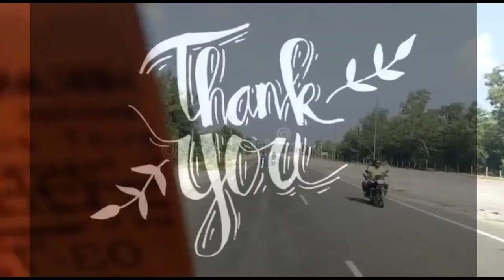History of Chandrabhaga sea Beach at Puri,Odishaতোমাদের আজকের চন্দ্রভাগা সমুদ্রের গল্প শুনাই ও দেখাই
◦•●◉✿Hello bondhura ✿◉●•◦

Welcome to Ananda Aalay Channel❤❤❤

hi family how are you hope you all are doing good I am back with another new video in this video I have shared how I spend my whole day working in my home.
👉Today's special: "VISIT TO CHANDRABHAGA SEA BEACH, Puri"

If you have enjoyed watching this video & want me to make more such videos then